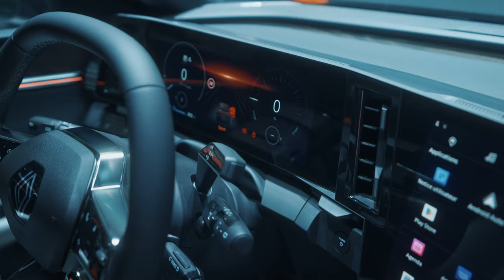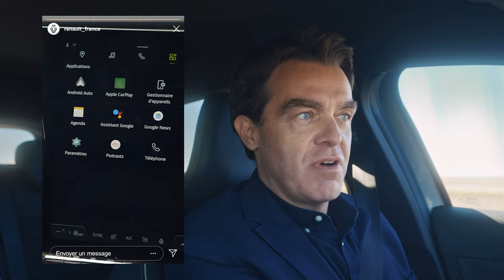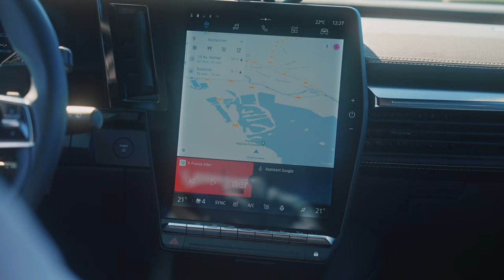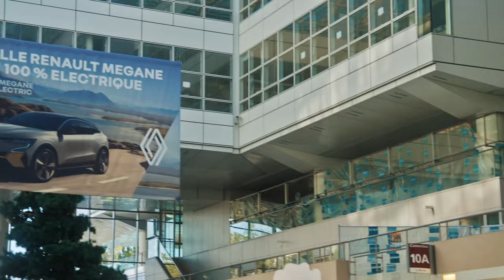Grégory Galiffi prend la route du Mondial de l’Auto | nouvelle Renault Megane E-Tech 100% électrique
après nouveau Renault Austral E-Tech full hybrid, c’est au tour de nouvelle Renault Megane E-Tech 100% électrique de passer entre les mains expertes de Grégory Galiffi

une vidéo 100% made in France et 100% innovante au Mondial de l’Automobile

vous pouvez également essayer nouvelle Megane E-Tech 100% électrique en concession en réservant un essai ⬇️

au Mondial de l’Auto : 00:00 - 00:24
design extérieur : 00:24 - 01:04
design intérieur : 01:04 - 02:11
au volant : 02:11 - 05:41
Technocentre Renault : 05:41 - 07:52
interview d'Ivan Segal sur le Mondial de l'Auto : 07:52 - 11:42